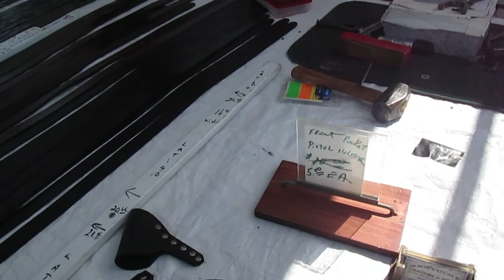Webster Bike Swap Meet May 2016 #3